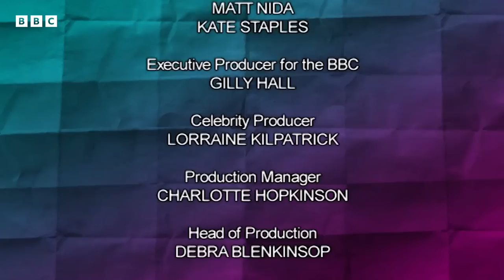Would I Lie to You? - Series 4 Episode 1 | S04 E01 - Full Episode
Would I Lie to You? - Series 4 Episode 1

David Mitchell's Team: John Bishop and Joanna Page
Lee Mack's Team: Chris Addison and Patsy Palmer